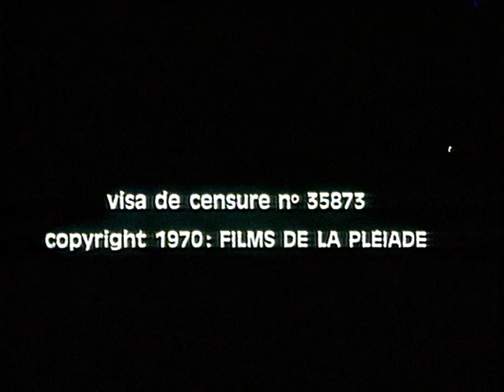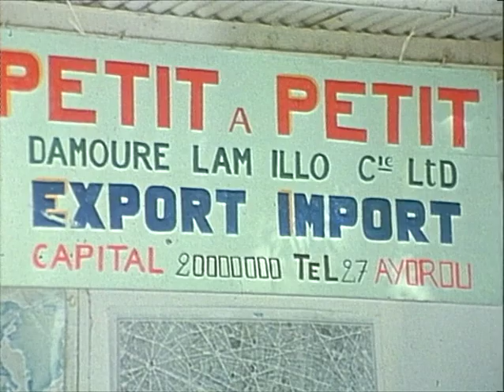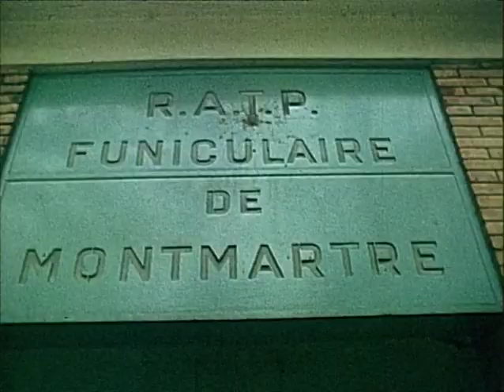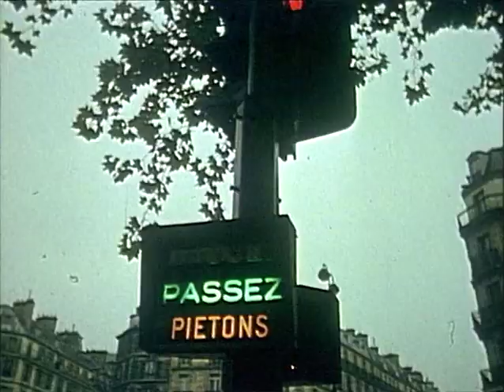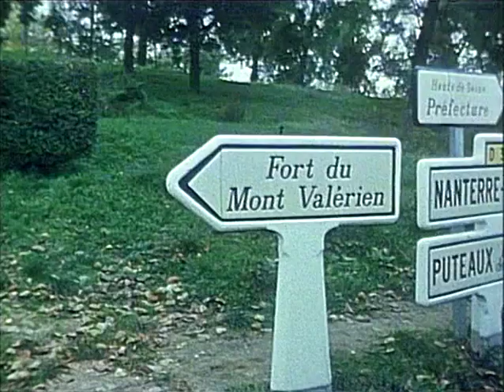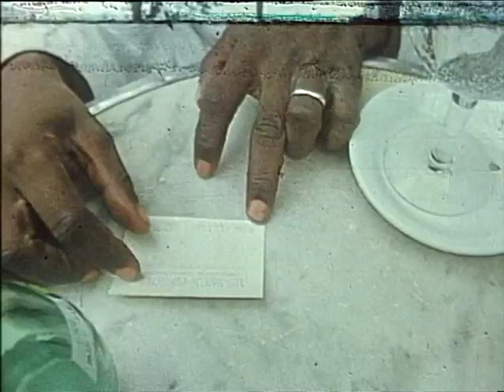Petit à Petit - Episode 1. Les Lettres Persanes (1971) Jean Rouch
"Deux Africains viennent visiter Paris pour voir les "maisons à étages", afin d'en faire  construire une au Niger. Au cours de leurs pérégrinations, ils enquêtent sur les mœurs des Parisiens."

Petit à petit: Le film a été monté initialement en une version de 4 heures, mais cette durée fut jugée trop longue pour pouvoir être exploitée en salle. La durée fut ramenée à 2 heures puis 1h36. Ceci est la version intégrale et inédite en trois volets

Via La Loupe